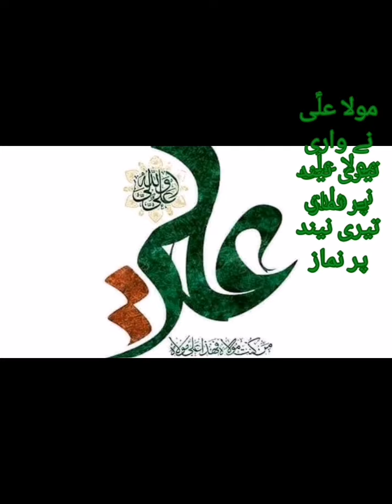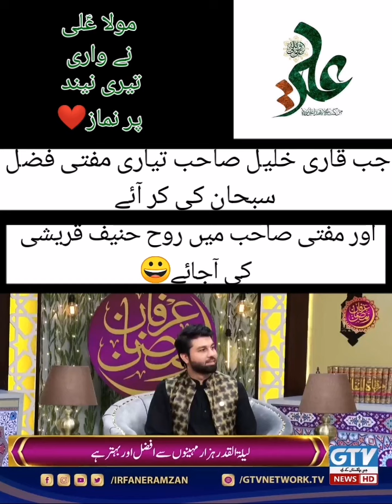مفتی فضل سبحان صاحب کا شان علی پر قاری خلیل الرحمان جاوید کو منہ توڑ جواب